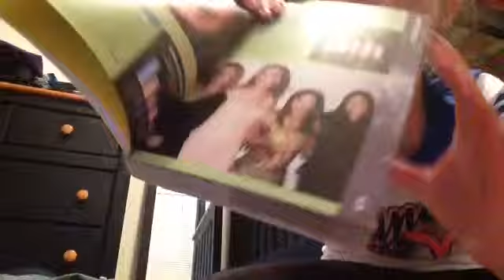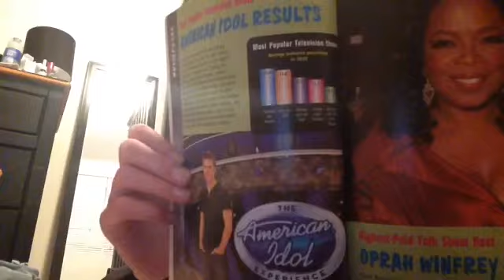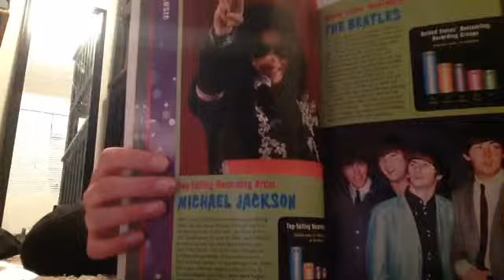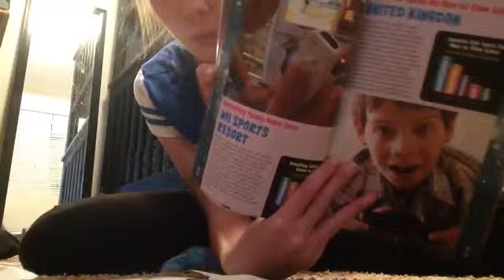Book of world records 2012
I know im late